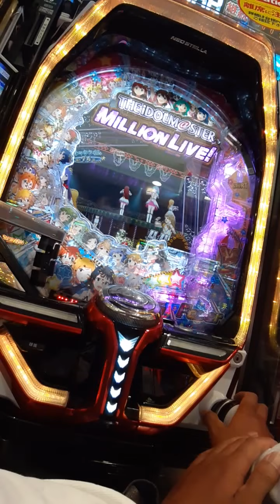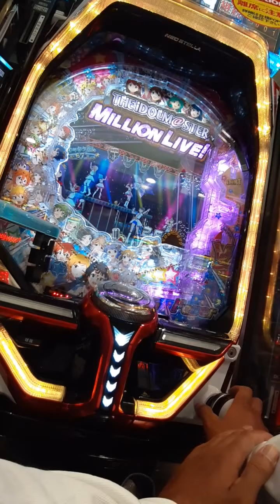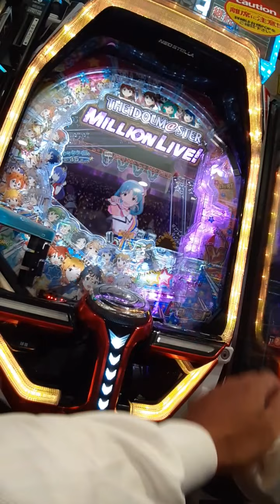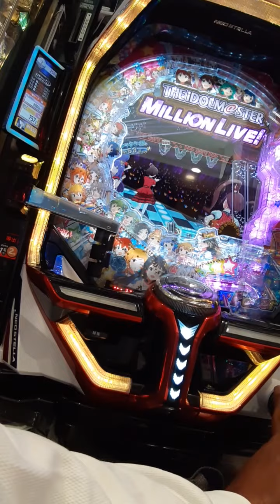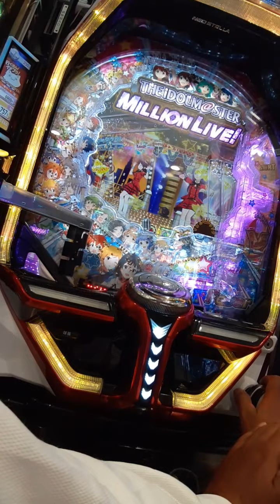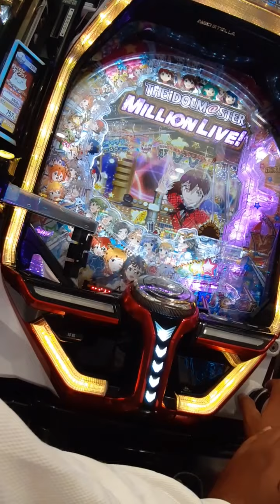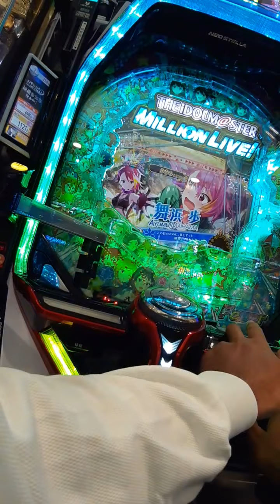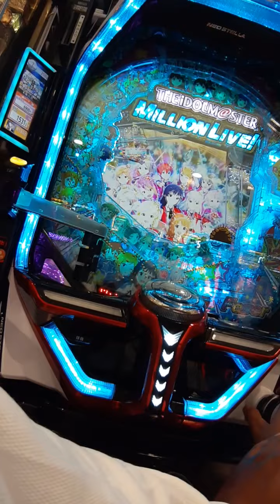2021年9月5日